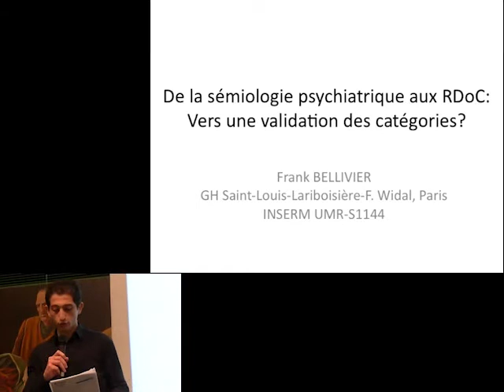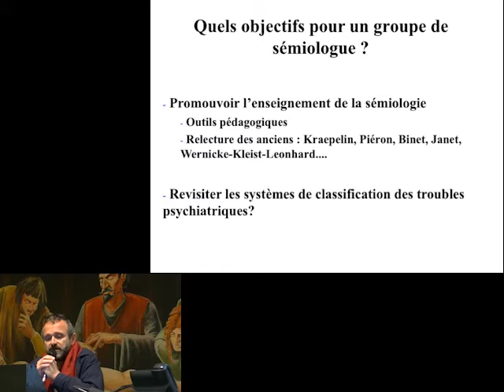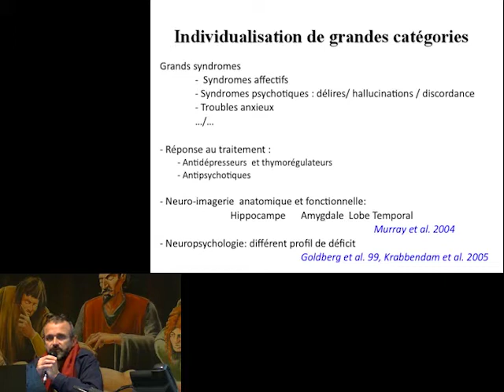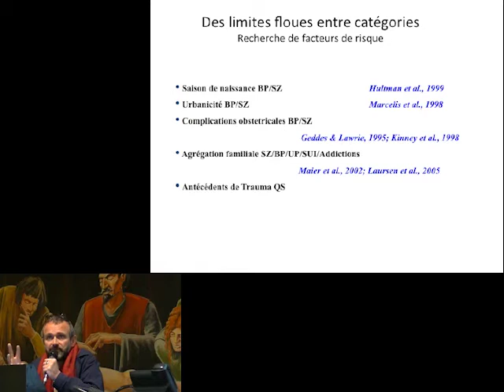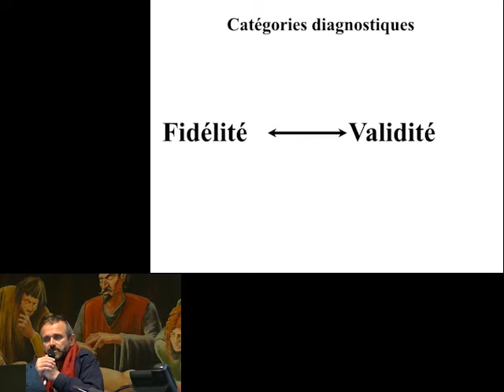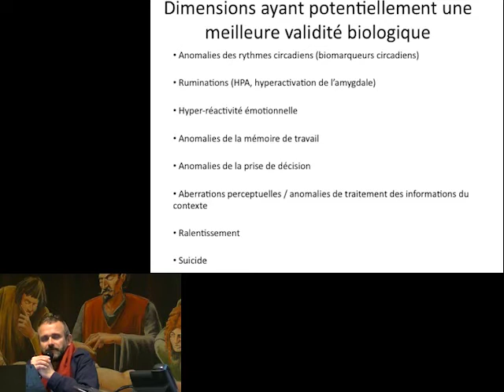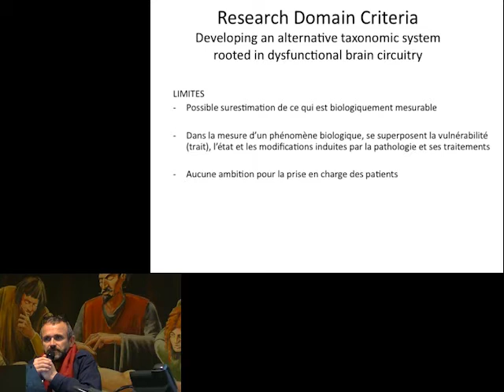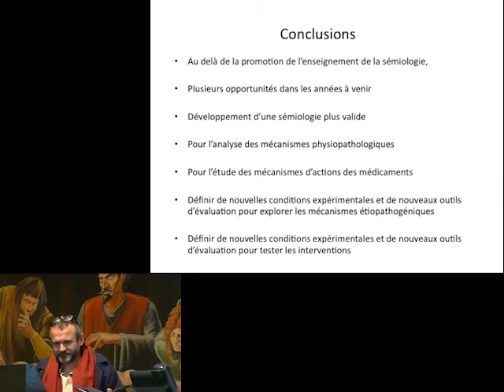De la sémiologie psychiatrique aux RDoC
Pr. Franck Bellivier
Discutant : Dr. Farid Benzerouk